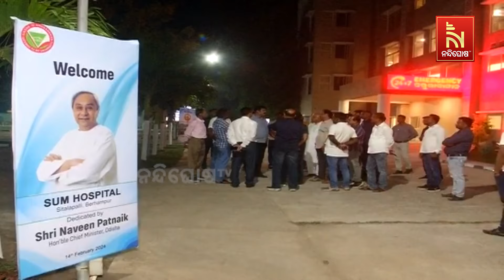ଆସନ୍ତାକାଲି ଗଞ୍ଜାମ ଗସ୍ତରେ ଯିବେ ମୁଖ୍ୟମନ୍ତ୍ରୀ ନବୀନ ପଟ୍ଟନାୟକ | Nandighosha TV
* DishTV Channel No: 1367
* Airtel Digital TV Channel No: 611
* TATASky Channel No: 1779
* hathw@y Channel No: 731
* Ortel Channel No: 707
* Videocon d2h Channel No: 840
* SITI Channel No: 17 & 458
* GTPL Channel No: 719
* SUN Direct Channel No: 667
* Asianet Channel No: 219